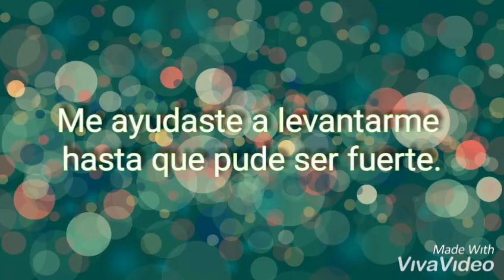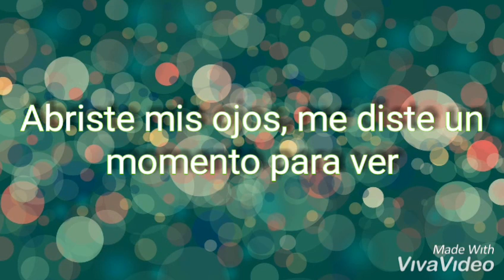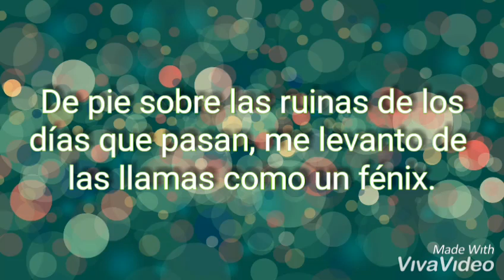Driftmoon feat. Susana - Because Of You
Muy buen mensaje aunque me queda a deber su interpretación. En este track su voz no brilla.

Lyrics:
You brought me back to life
 from oblivion
 Held me up
 Till I grew strong
 You opened my eyes
 Gave me a moment to see
 Flowers can bloom
 Through the cracks
 Standing on the ruins of
 Days gone by
 I rise up
 Like a phoenix
 From the flames
 Victorious I stand
 As I found myself again
 Days gone by
 I rise up
 Like a phoenix
 From the flames
 Victorious I stand